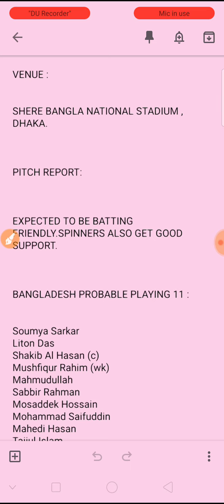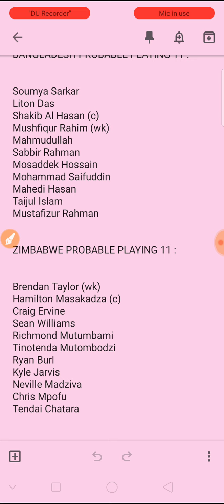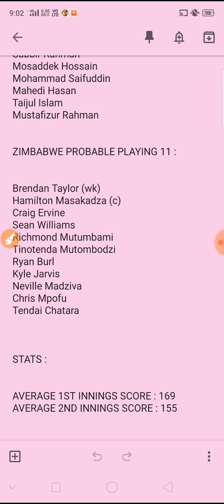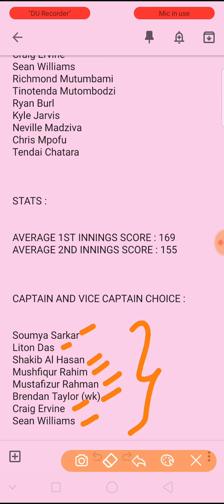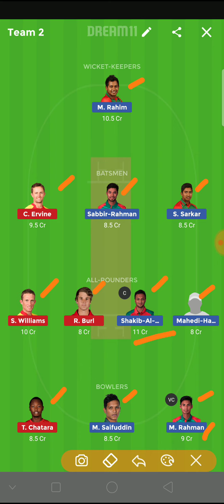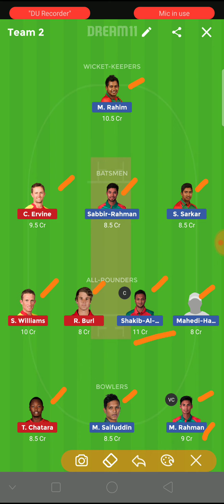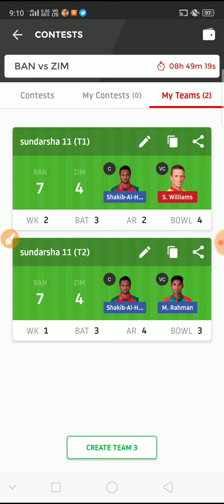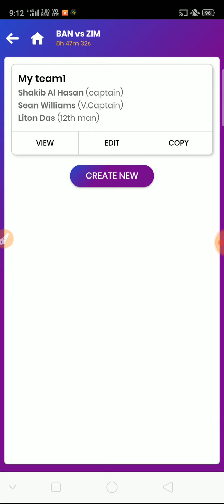BAN VS ZIM Dream11 team | 1st T20 | Bangladesh Vs Zimbabwe Dream11 Match Prediction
This video helps to know about BAN VS ZIM Dream11 team | 1st T20 | Bangladesh Vs Zimbabwe Dream11 Match Prediction